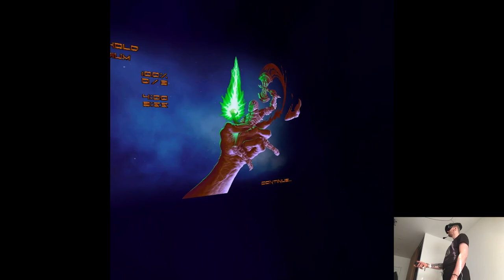OVERVIEW - Amid Evil VR | Part X Gameplay | Meta Quest Pro VR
Hi

Let's get it started shall we?

0:00 - Intro
1:39 - Gameplay
17:32 - Thoughts

Short PC specs:

i9-9900KS
RTX 2080ti
32GB RAM 3200MHz
2TB SAMSUNG 970 EVO PLUS M.2